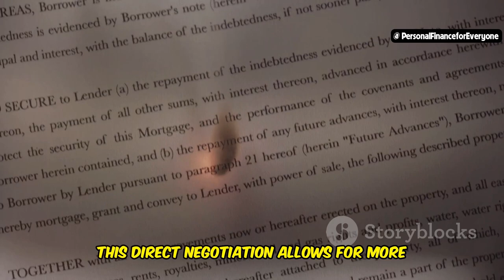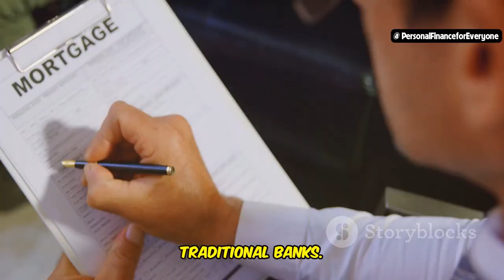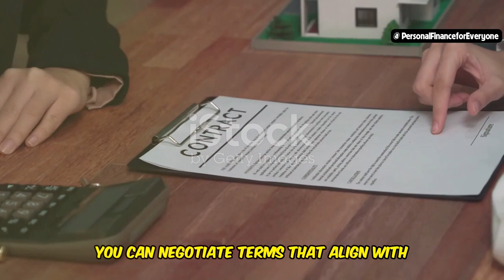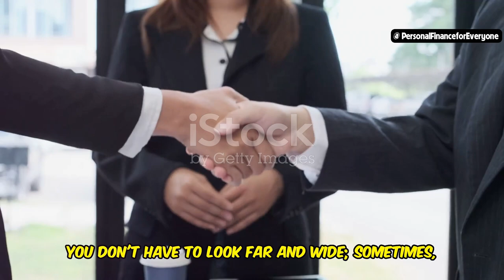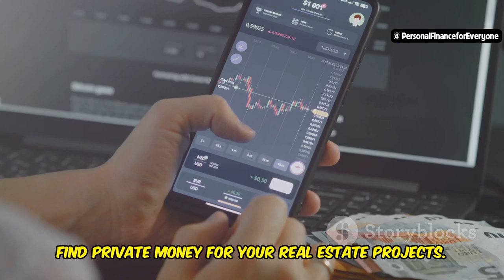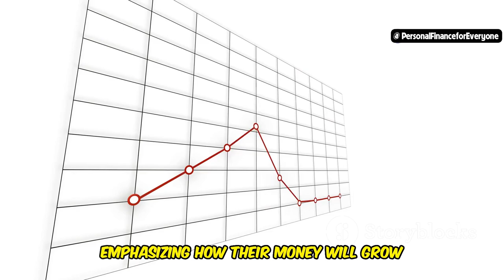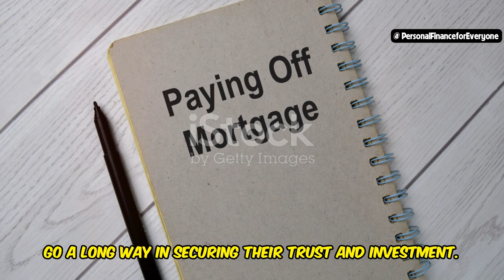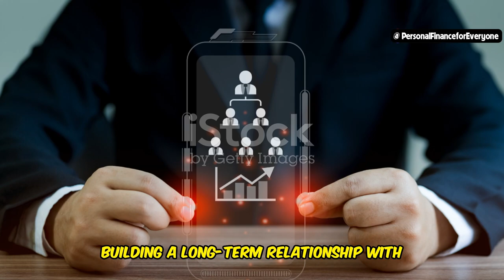How to find private money for real estate investing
Unlock the secrets to real estate investing success by learning how to secure private money for real estate investing. In this video, we dive deep into the strategies that top real estate investors use to find private money lenders and scale their investments. Whether you're a beginner or an experienced real estate investor, understanding how to leverage private money is essential to growing your portfolio and closing more deals. We'll explore proven methods on how to invest in real estate using private money lending and where to find the best sources of capital. If you've been wondering how to get private money for real estate, this video is for you! Learn actionable tips to pitch your investment opportunities, secure funding, and implement effective real estate investing strategies. Don't miss out on the ultimate guide to finding private money lenders for real estate and achieving your investment goals.

Start watching now to level up your real estate investment game and unlock the power of private money lending!

OUTLINE:
00:00:00 The Secret Sauce of Top Investors
00:00:50 Your Real Estate Rocket Fuel
00:04:20 Where to Find Your Private Money Dream Team
00:06:37 Real-World Hunting Grounds for Private Lenders
00:07:34 Securing Your Private Money Partnership